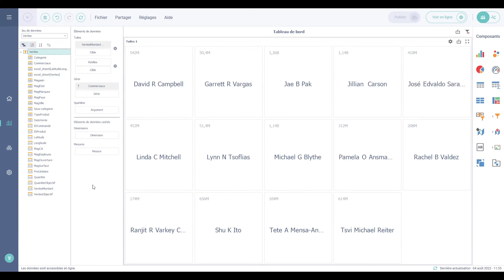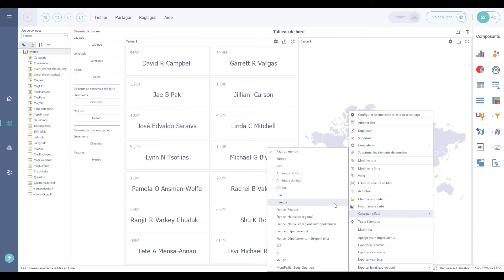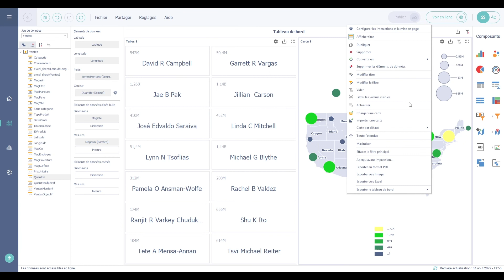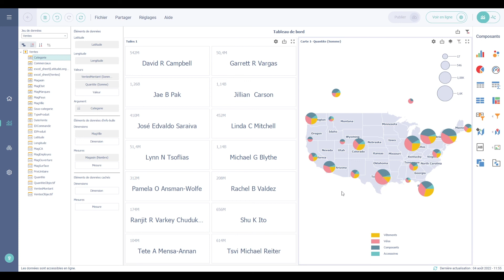Tutoriel : La carte de points géographiques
Dans cette vidéo, vous apprendrez à utiliser la carte de points géographiques dans Biwee.

00:00 - Introduction
00:13 - Présentation des cartes de points géographiques
00:40 - Ajouter une carte de points géographiques dans Biwee
01:31 - Configurer la carte de points géographiques
02:12 - Regrouper les points géographiques
02:28 - La carte à bulles
03:25 - Configurer la carte à bulles
03:43 - La carte à secteurs
04:13 - Configurer la carte à secteurs